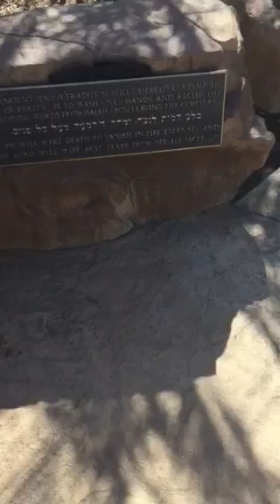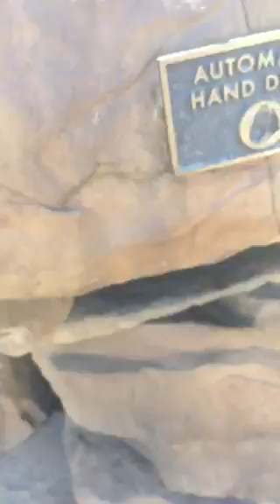Cleansing after Cemetery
A spiritual cleansing after the cemetery